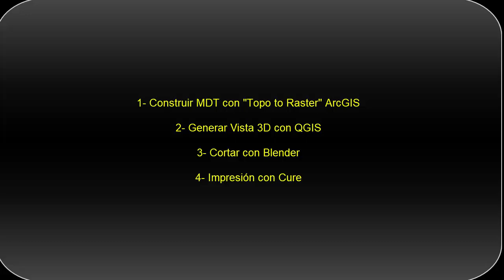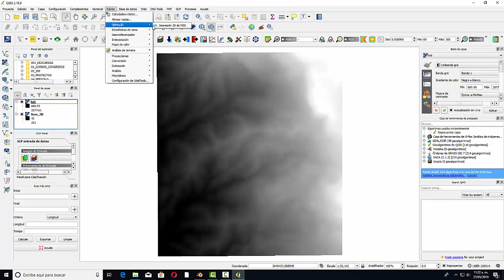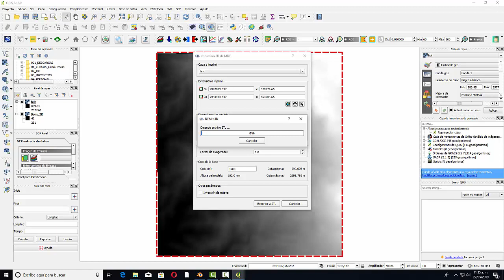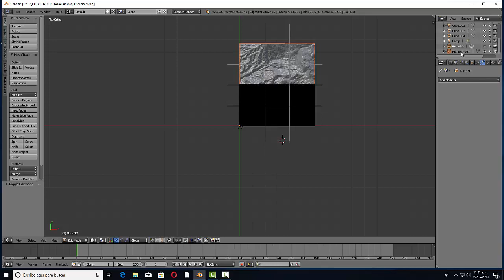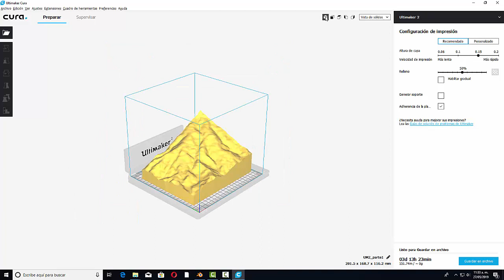Modelo 3d maqueta relive Mixteca alta, Oax Café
Se describe la forma de hacer un modelo 3D para hacer una maqueta que sirva de herramienta para entendernos con los productores de café de los municipios de Santa María Yucuhiti y Santiago Nuyoó. Vídeo elaborado por el Dr. Gustavo Martín. La coordinación del proyecto fue del Dr. Francisco Bautista. Centro de Investigaciones en Geografía Ambiental, UNAM.